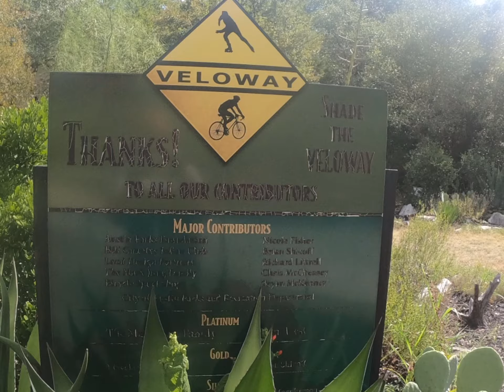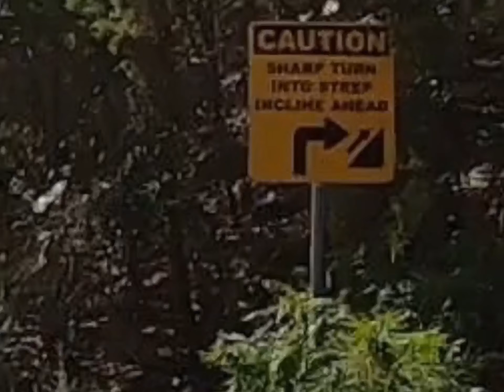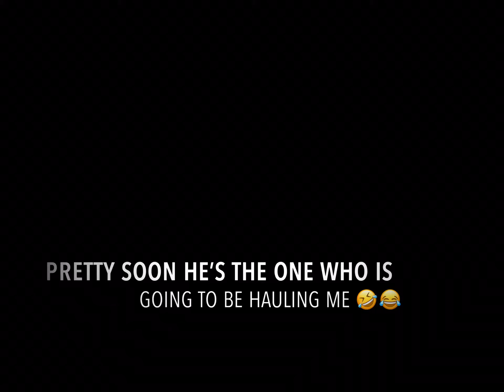The Veloway: Skate and Bike trail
If you want to go try out your new bike and don’t want to deal with cars or pedestrian, than The Veloway is the place. Wide enough to go slow or fast and with a good elevation and a very steep incline after a turn. The child seemed to enjoy that it was quick. There’s even a bike aid station.
Highly recommend it.